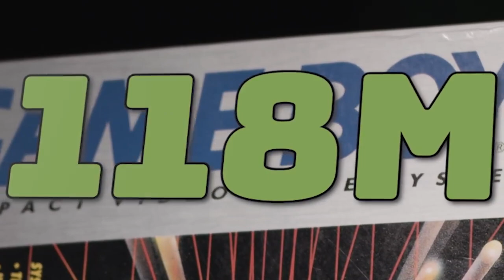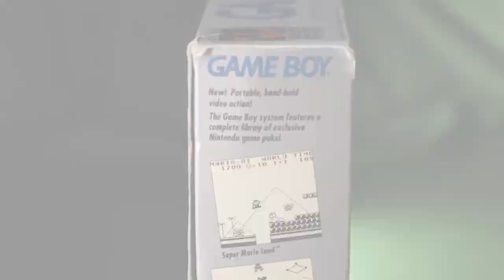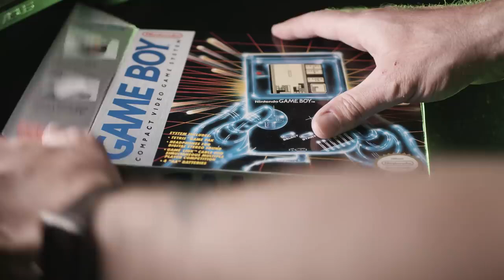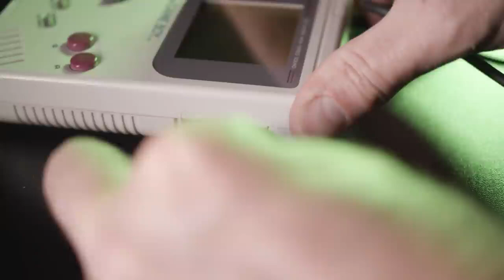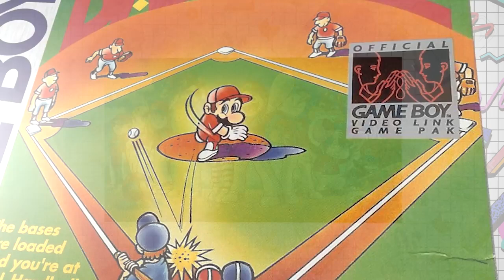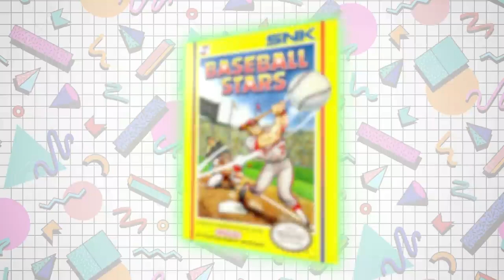Nintendo Game Boy Retrospective